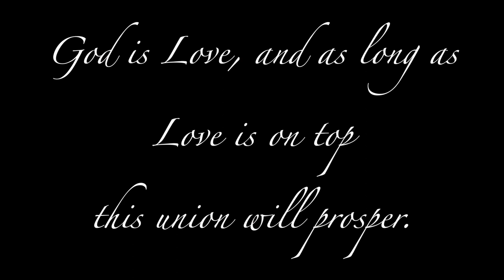Mr. & Mrs. Gatewood (Huntsville,AL)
Down in the shoals of Alabama two families blended and became one. God was present to witness each I Do as he approved of this FOREVER. Enjoy